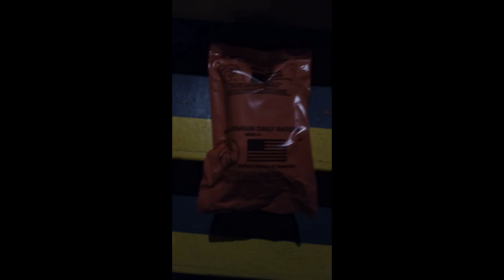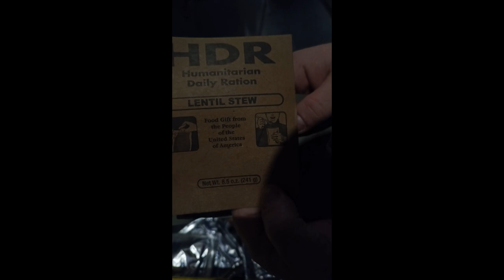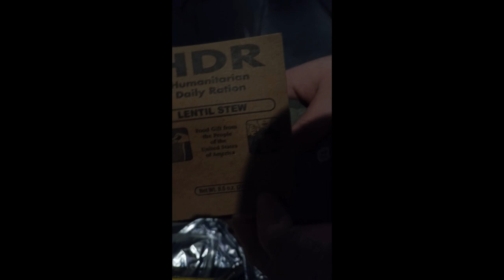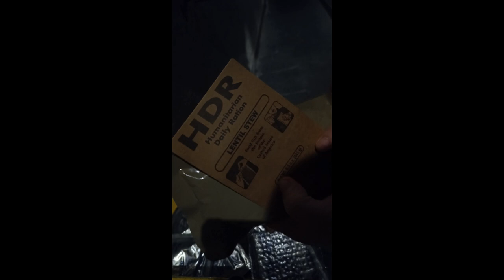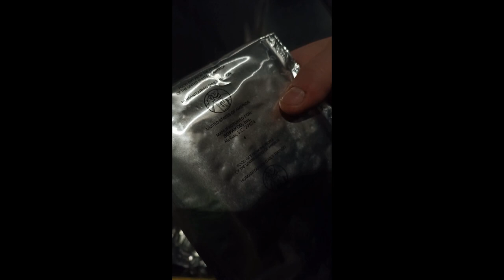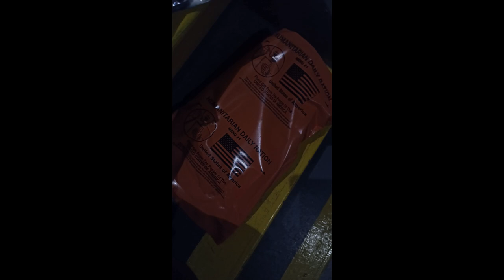American Humanitarian Ration HDR Menu #1 - As made popular by humanitarian relief in Gaza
Wanna see me eat a C-Ration from like 60 years ago? That's next!

Stats (we love stats!):
Shelf life 36 months at 80 °F (27 °C)
Weight 30 ounces (850 g)
Calories ≥ 2,200 calories (9,200 kJ)
Nutrition
Mass (grams) As calorie%
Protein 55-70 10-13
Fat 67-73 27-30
Carbohydrates ≥ 345 ≥ 60

HDR Information as copied directly from wikipedia:

Prohibited contents: The HDR is designed to "provide the widest possible acceptance from the variety of potential consumers with diverse religious and dietary restrictions from around the world". Contains no animal products, except a limited amount of dairy products, below the limit that would cause a problem for a person with lactose intolerance.

Any alcohol or alcohol-based ingredients are also banned.

Infant component: All rations contain a fruit paste, or pudding, suitable for feeding to infants
Utensils: All rations contain a spoon and a paper towel moistened with a non-toxic, non-alcoholic cleanser

Humanitarian daily rations (HDRs) are food rations manufactured in the United States intended to be supplied to civilians and other non-military personnel in humanitarian crises. Each is intended to serve as a single person's full daily food supply, and contains somewhat over 2,200 calories (9,200 kJ). They have shelf-lives of about 3 years, and their contents are designed to be acceptable to a variety of religious and ethnic groups. The meals cost approximately one-fifth of the cost of a Meal, Ready-to-Eat (MRE), or US$4.70 in 2012. The rations were first used in Bosnia in 1993 as part of Operation Provide Promise.

From the time they were created and used in 1993 until November 2001, HDRs were packaged with a bright yellow outer plastic covering. This choice of color proved to be problematic in areas of the world where cluster bombs were being used, as the bombs were the exact same shade of yellow. Recipients of the rations sometimes confused the ration package for undetonated cluster bombs, often spotting the bright color from a distance and making an incorrect assumption. This prompted the United States Federal Government to reissue the packages with a deep salmon pink outer covering to distinguish them from the bombs. This color has been used in the HDR manufacturing process ever since.

The meals are designed to be able to survive being air-dropped without a parachute. This is safer for refugees than parachuting large pallets of rations, as well as preventing meal hoarding by those able to seize a single, large delivery.

HDRs are made available through organizations such as The Salvation Army to aid victims of poverty in the United States, and were distributed during Hurricane Katrina and Hurricane Rita to victims of the disasters by the Federal Emergency Management Agency (FEMA).
The HDR packages are delivered in cases of packages. Each contains a small selection of food items based on predetermined menus, and an accessory pack containing red pepper, pepper, salt, sugar, spoon, matches, an alcohol-free moist towelette, and a napkin.

HDRs are typically air-dropped into the disaster area on large pallets. The HDRs initially dropped in Afghanistan were yellow before it was realized that the packages were the same color as the bomblets in American cluster bombs, which were also dropped in Afghanistan. Later packages were covered in salmon colored foil.

HDRs produced by the United States are manufactured by the same companies that produce MREs designed for the United States Armed Forces. Like MREs, the food components are designed so they can be consumed without requiring additional preparation, including cooking. They do not include flameless ration heaters, which are found in MREs.